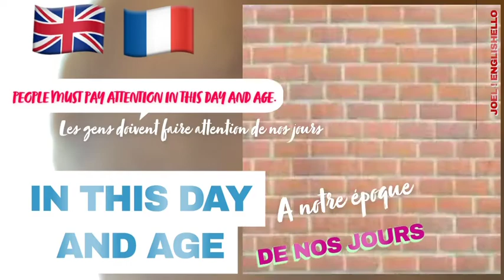in this day and age ( we cannot accept that in this day and age). Expressions Anglaises de A à Z.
in this day and age ( we cannot accept that in this day and age).
Expressions Anglaises de A à Z.